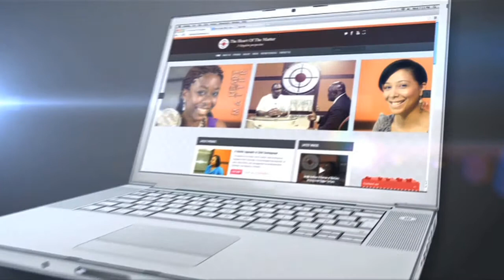Learning to Forgive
"Un-forgiveness pains; forgiveness pays."

This week on the Heart of the Matter,hosts, Pastor Wale Adefarasin and Omilola Oshikoya, chat with David A. Awoniyi on the benefits of forgiveness.